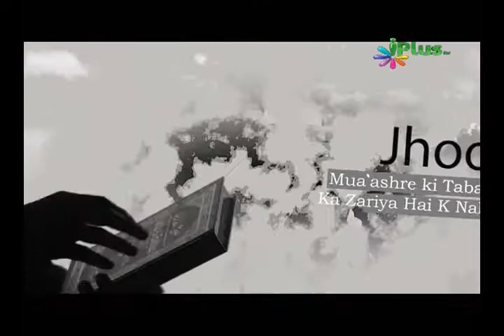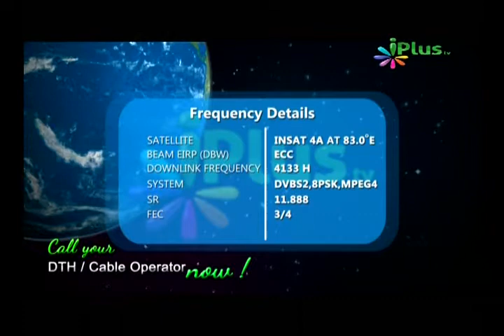Qayamat Se Pehle, Shaikh Suhail Ahmed Rahmani, Part 19